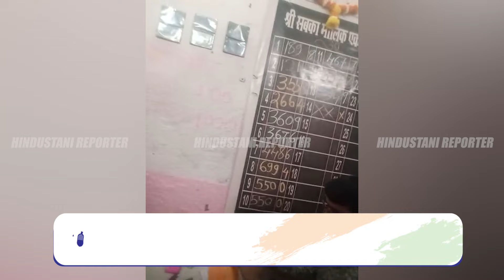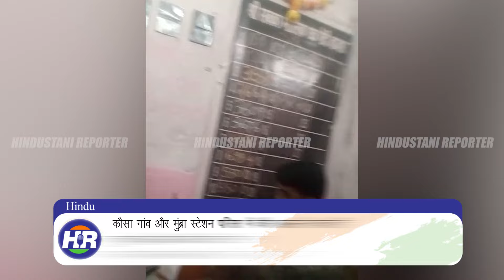कौसा गांव और मुंब्रा स्टेशन परिसर में कैसे धडल्ले से चलते हैं जुए के अड्डे और अवैध लॉटरी सेंटर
क्या पुलिस के आशीर्वाद के बगैर ये हो सकता है?